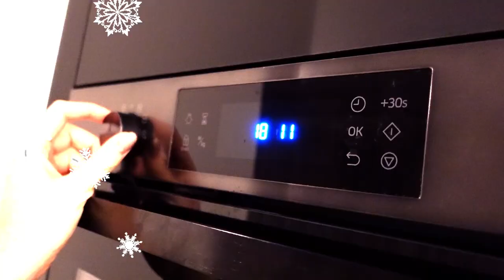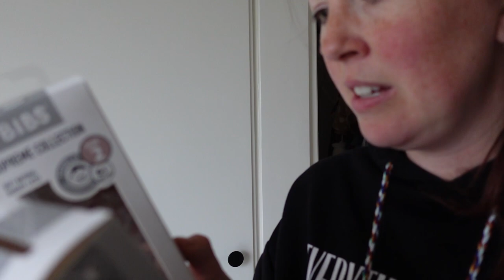EINDELIJK DE BALLEN ERIN 🎊 | VLOGMAS #6 | MATHIA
Welkom bij mijn mamavlog! In deze vlogserie neem ik je om de dag mee in de avonturen als moeder in voorbereiding op kerst♥  Veel plezier met kijken!

Post kan naar:
Mathia
Pascalweg 23 C1
4104 BE Culemborg